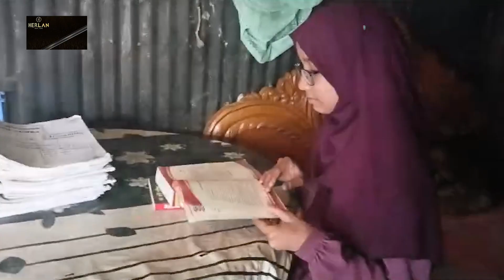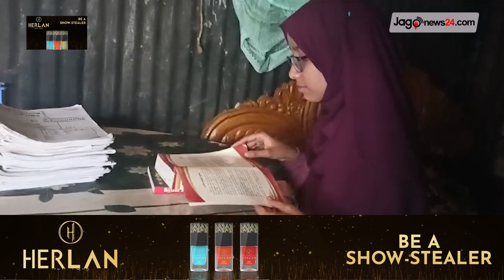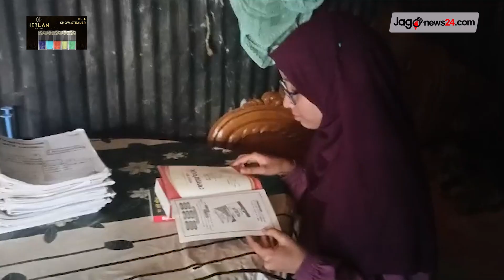অদম্য ইচ্ছাশক্তি কীভাবে মানুষকে সাফল্যের স্বর্ণশিখরে পৌঁছে দেয় | Jago News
অদম্য ইচ্ছাশক্তি কীভাবে মানুষকে সাফল্যের স্বর্ণশিখরে পৌঁছে দেয়